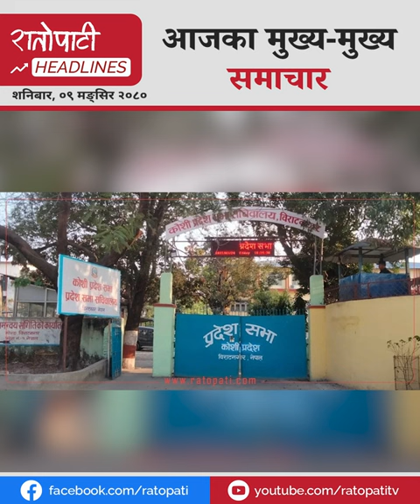देशमा कुशासन चलिरहेको एमाले अध्यक्ष ओलीको आरोपदेखि झापामा पूर्व राजाको भव्य स्वागतसम्म